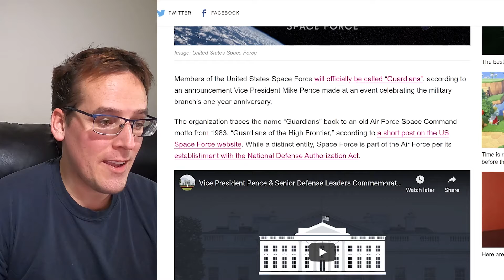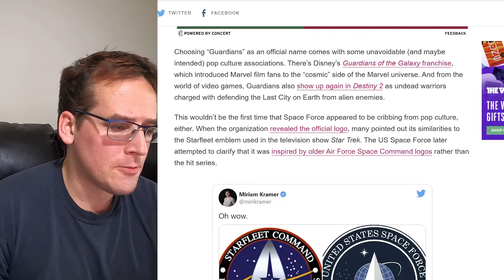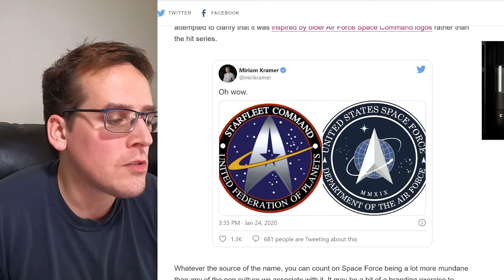Space Force Becomes IRL Guardians of the Galaxy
What a dumb name. It's not to late to switch to space marines...

Socials
      PARLER
TheBloodyAardvarks